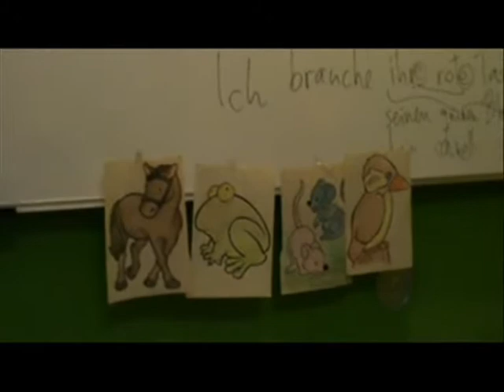Engleski za decu - Školarac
Pristup i rad sa najmlađima...